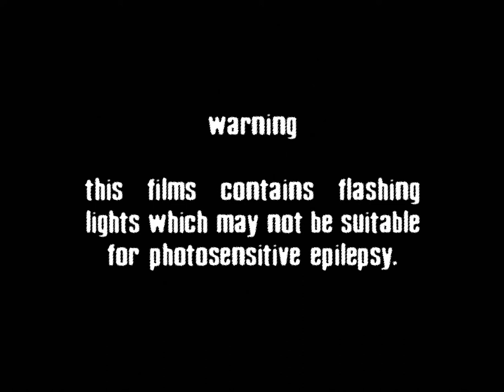Millennium Mambo - Red Gum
Choreography - Samakshi Sidhu
Director & Cinematographer - Maxine Zanoni
Assistant Camera - Ollie Manton
Gaffer - Louis Walter